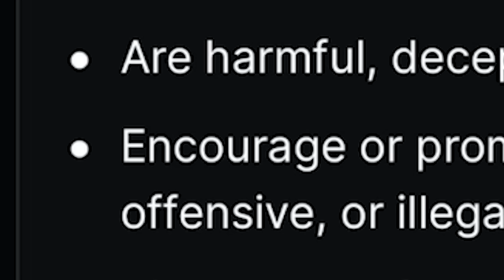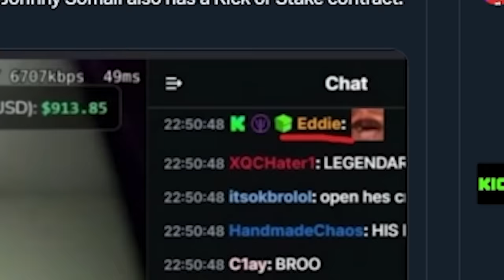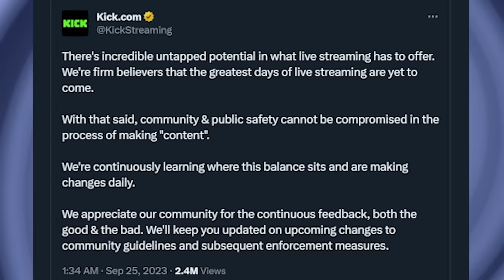This Is Going Too Far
Kick Streamers like Ice Poseidon and Sam Pepper are pulling some of the most braindead moves I've ever seen.